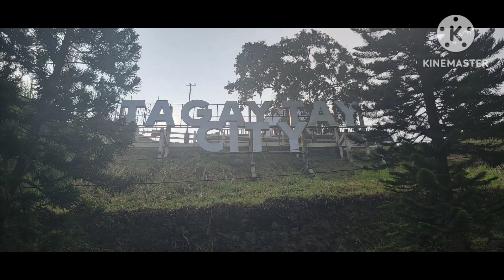Tagaytay City phililines🫶@picbicgrove#youtube